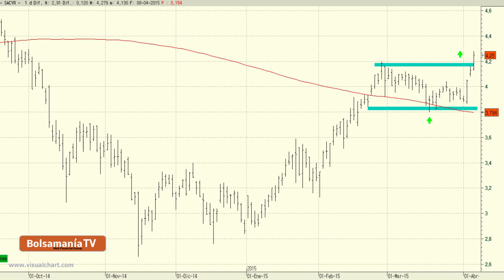Vídeo análisis técnico de Sacyr